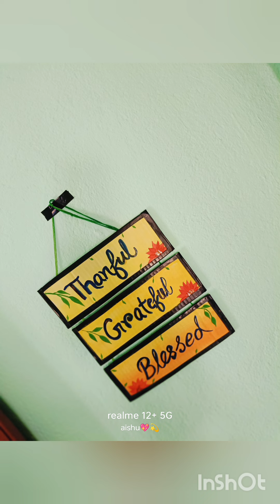wall hanging decor বানাতে গিয়ে মারাত্বক ভুল করে ফেললাম 😱😱🤯 । amazing wall hanging decor ideas 💡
Step by step make a wall hanging decor